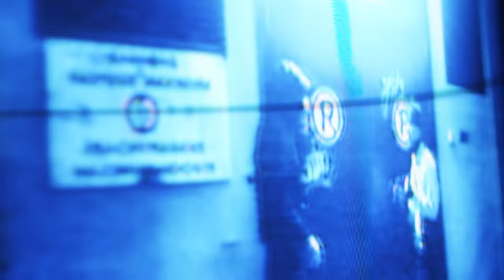Hay - Run Dat Way! ft. Yugoh [directed by @occulte]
Run Dat Way! performed by Haÿ et Yugoh